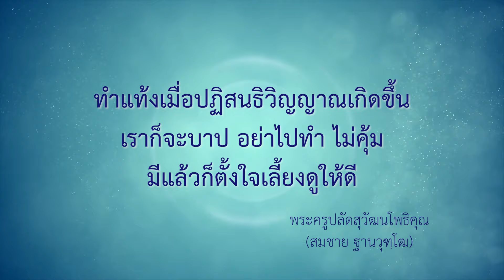ยุติการตั้งครรภ์ | EP 2181 | 18-04-67 | ThanavuddhoStoryOfficial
มีทางบ้านถามมา : “หนูอยากยุติการตั้งครรภ์ และครรภ์ยังไม่ถึงเดือน จะบาปไหมคะ”
พระอาจารย์ตอบ : บาป คุณโยม อย่าว่าแต่เดือนเลย จะ 7 วัน 15 วัน บาปทั้งนั้น เพราะว่าถามว่าชีวิตเริ่มต้นเมื่อไหร่ เมื่อไข่ของแม้ผสมกับเชื้อของพ่อ แล้วก็เดินทางจากท่อรังไข่ไปฝังตัวที่ผนังมดลูก พอฝังตัวที่ผนังมดลูก ปฏิสนธิวิญญาณก็เกิดขึ้นมาทันที
เพราะฉะนั้น หลังจากนั้น ถ้าไปหาวิธีการอย่างใดก็ตาม ทำให้แท้ง ยุติการตั้งครรภ์ ก็เท่ากับว่าเป็นการพรากสัตว์ออกจากชีวิต เราก็จะบาป อย่าไปทำ ไม่คุ้มหรอก มีแล้วก็ตั้งใจเลี้ยงดูให้ดี จะลำบากอย่างไรหน่อยก็กัดฟันสู้ เจริญพร.